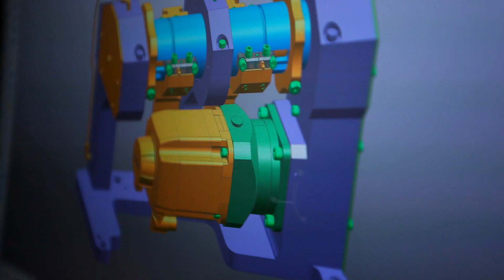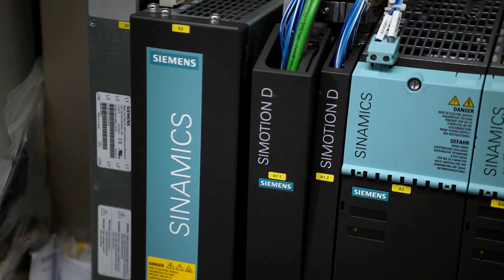Sklostroj Glass-Machines with SIMOTICS servo axes, SIMOTION and SINAMICS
Sklostroj glass machines - The Czech manufacturer of container glass machines Sklostroj increased the productivity of its new ISS- machine series due to innovative solutions from Siemens as using Simotics Servo axes, Simotion and Sinamics S120 drives. Watch how Siemens is raising cost- effectiveness, flexibility and precision together with their partners.